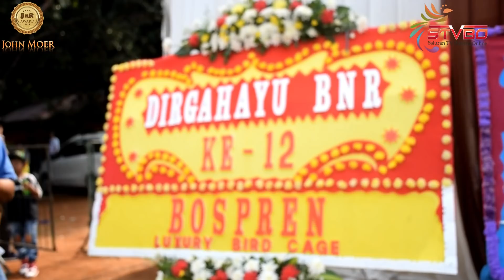KACER TIKET 10JT | Kacer JUVENTUS Juara 2 BNR AWARD 2019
Kacer Juventus dan Kacer TAXI ini mendapatkan bendera yang sama. akhirnya adu no gantangan.
Editor : John Moer 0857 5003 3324